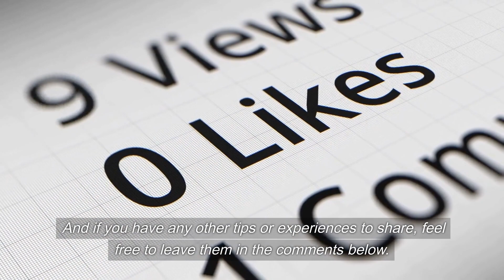The Ultimate Guide to Hostel Stays- Tips & Benefits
Thinking about staying in a hostel but not sure if it's for you? In this video, we'll walk you through the many benefits of hostel stays and provide tips to make the most of your experience. From saving money to meeting new people, hostels offer a unique travel experience that can't be beat. Watch to learn more!